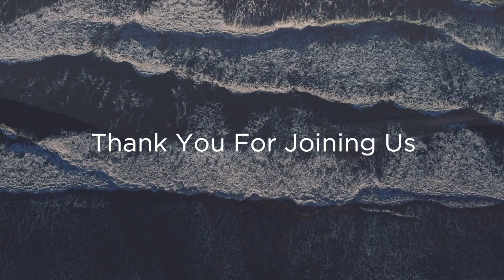4.21.20 Words of Encouragement